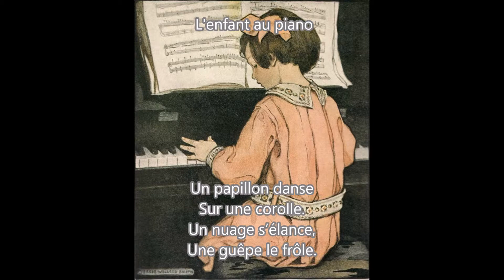L'enfant au piano